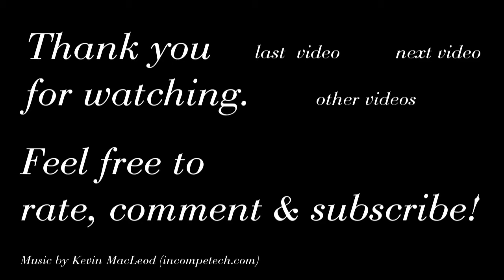Cat Plays With A "YO-YO"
Kitten Sheila plays with a "YO-YO". A ball stuck on its claw.

-= Cat =-
Maine-coon
born September 2013